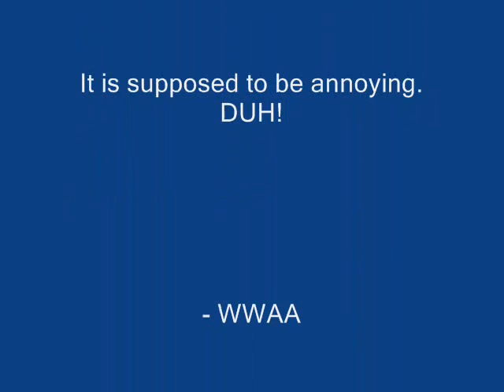Poodles and ANNOYING music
It is our first video. (If you can call it that) Please dont hate us. This is a very horrible excuse for a video.

- WWAA